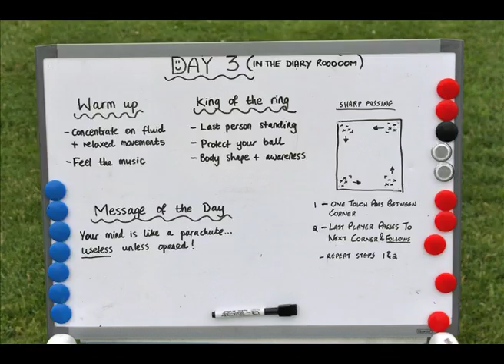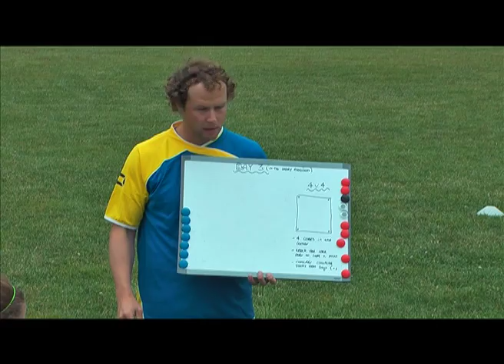uk academy soccer sports camps trailer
UK and USA based soccer coaching company 'uk academy soccer' trailer based on some of their team performance camps carried out in Oregon & Washington, USA in the last few summers by coaches Barry Squires and Andrew Boland.